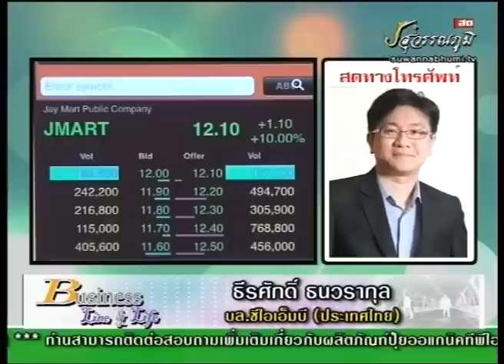ธีรศักดิ์ ธนวรากุล 28-1-58 On Business Line & Life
บล.ซีไอเอ็มบี (ประเทศไทย) แนะนำ SYNTEC JMART